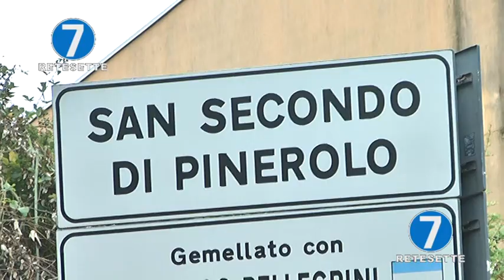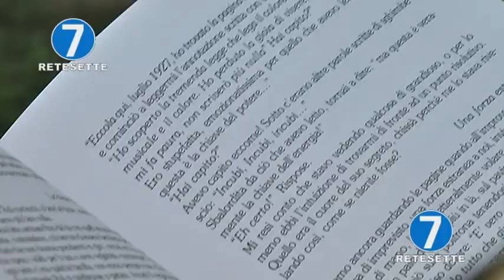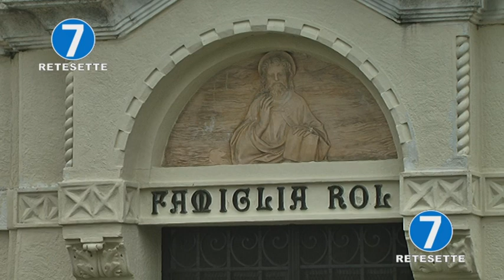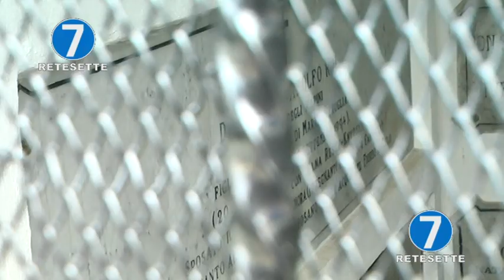ADOLFO ROL, VIAGGIO NELLA SUA TERRA A 25 ANNI DALLA SCOMPARSA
25 anni fa, il 22 settembre 1994, moriva Adolfo Gustavo Rol, celebre sensitivo italiano. Il comune di San Secondo di Pinerolo con la pro loco hanno organizzato una visita nei luoghi dove hanno vissuto Rol e alcuni dei suoi cari, e alla tomba di famiglia. I Pandolfi e Manavella, attuali proprietari della casa che fu di Rol, per l'occasione hanno aperto le porte al pubblico.